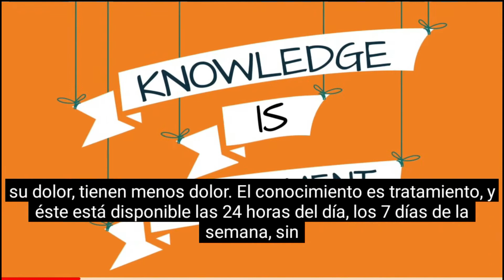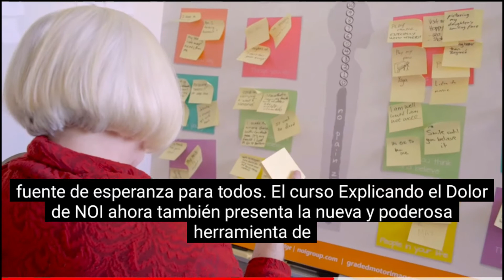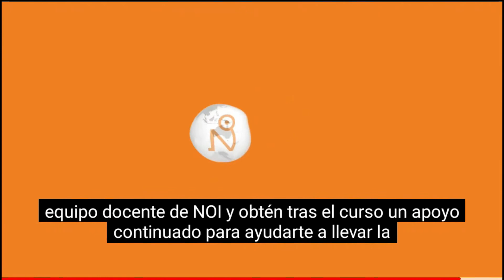Curso "EXPLICANDO EL DOLOR. EXPLAIN PAIN" de Noi Group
En un mundo que experimenta una epidemia de dolor crónico y una evidencia cada vez mayor del fracaso de los fármacos, con herramientas educativas simples, pero extremadamente poderosas, se pueden activar eficazmente a los sistemas naturales de tratamiento del dolor que están dentro de nosotros.

El conocimiento es poder. Con la nueva serie de cursos Explicando el Dolor impartidos por instructores de NOI de todo el mundo, las ciencias del dolor contemporáneas se vuelven accesibles y comprensibles para todos.

En los últimos veinte años hemos alcanzado a conocer más sobre el dolor que en mil años antes. Todo esto comienza a proporcionar respuestas a preguntas como “¿por qué tengo tanto dolor? ” Y “¿qué puedo hacer al respecto?”. Este conocimiento se pueda aplicar tanto a jóvenes como adultos, tanto al dolor de espalda como a la hemiplejía, tanto al dolor general como a dolores tan complejos como el dolor de miembro fantasma o el síndrome de dolor regional complejo.

Explicando el Dolor disminuye el catastrofismo y las creencias negativas sobre el dolor y, cuando se combina con un tratamiento activo, reduce el dolor y facilita la vuelta al trabajo y a las actividades lúdicas y recreativas. Explicando el Dolor no tiene efectos secundarios, está disponible las 24 horas del día y comparte conocimiento y estrategias con todo el mundo.

No te pierdas esta oportunidad. Los cursos del NOI Explicando el Dolor son divertidos, intelectualmente estimulantes, basados en la evidencia, siempre desafiantes e integran Explicando el Dolor, The Explain Pain Handbook: Protectometer y Explain Pain Supercharged. ¡Saldrás con el conjunto de herramientas terapéuticas más impresionante que jamás haya existido!